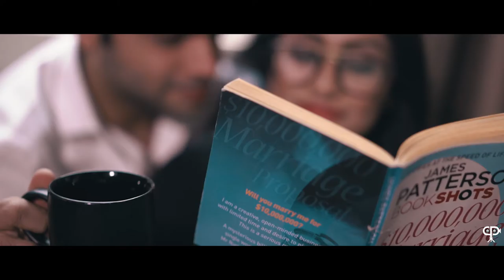Best Pre-Wedding Shoot of A Dog Lover | Cute couples of Flashy Fusion Studios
Delhi holds a special place for us. Been born and brought up in the city gives us the joy to showcase what the city means to us and to the people who love this place. This beautiful couple will stick to what is to come next. Picture Abhi Baki hai mere dost. We have named it as best pre-wedding in Delhi, many of you would beg to differ, but for us, every project we do is the best.